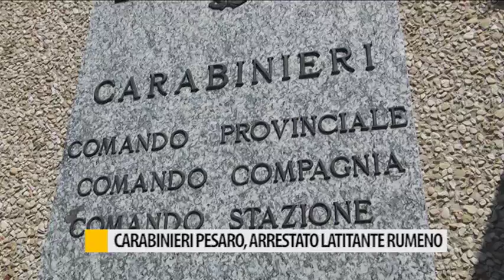Carabinieri Pesaro, arrestato latitante rumeno